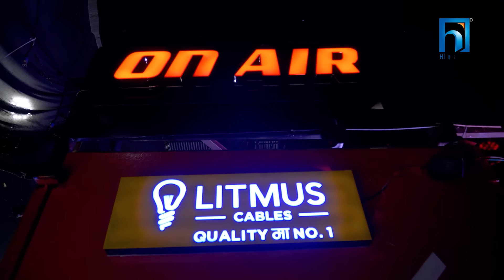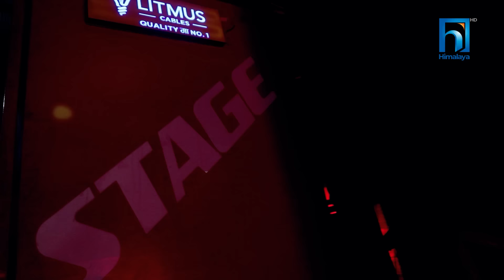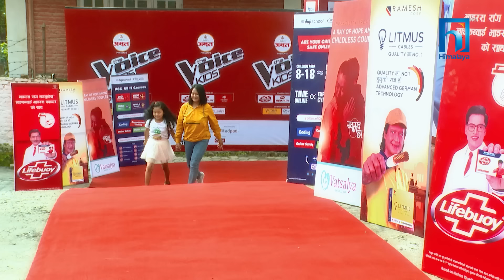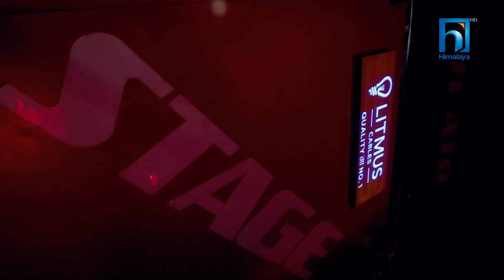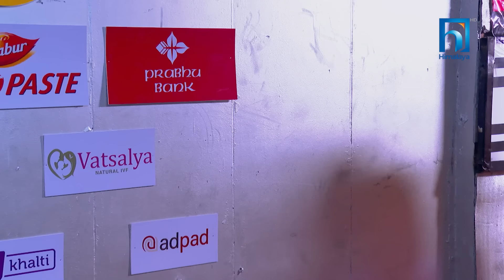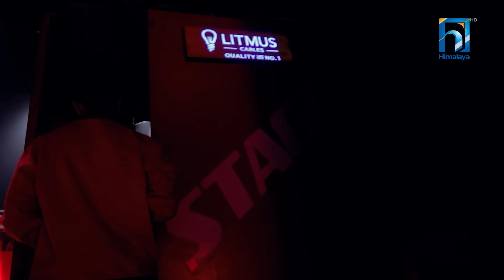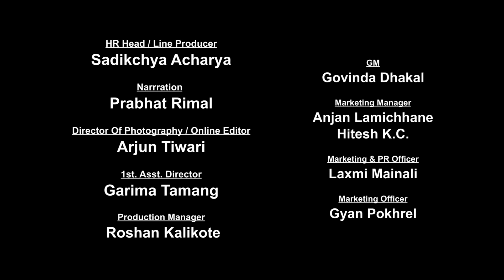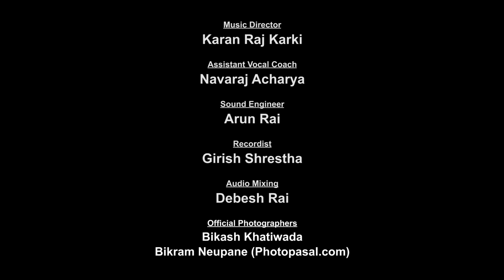The Voice Kids - 2021 - Episode 07